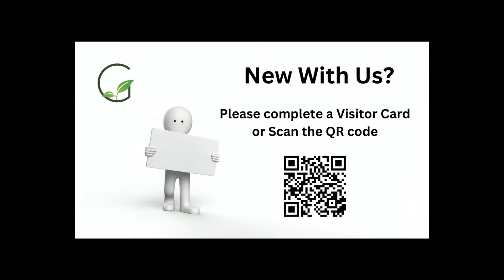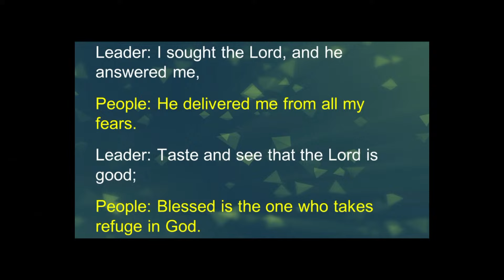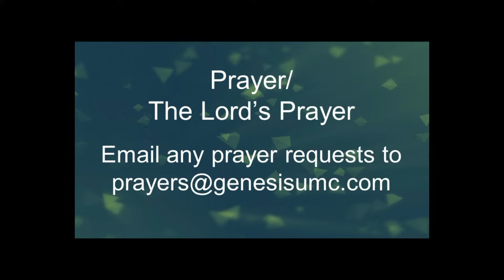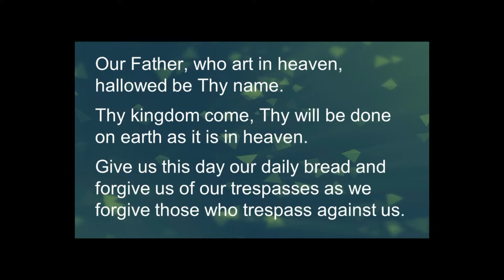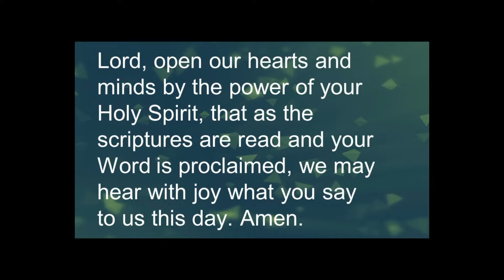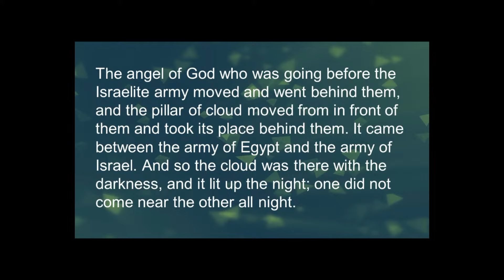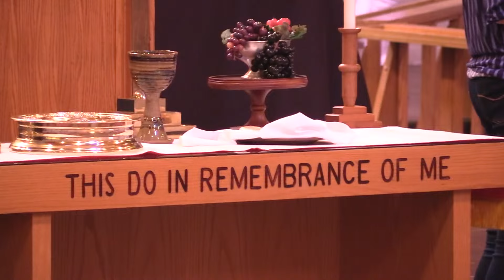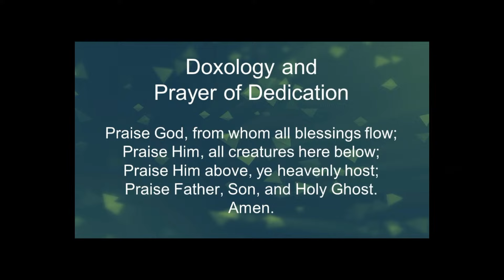Copy of Morning Worship - June 2, 2024 Genesis United Methodist Church (Live)